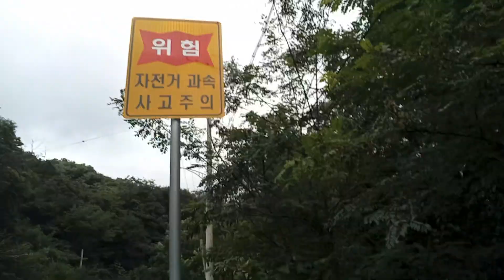산책(둘레)길 20